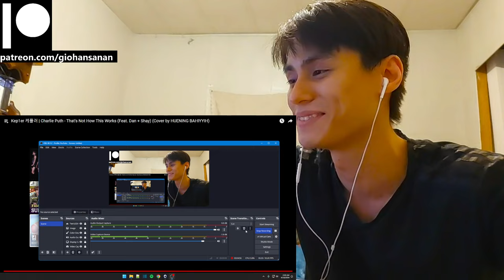Kep1er Reaction with Gio Kep1er 케플러 | Charlie Puth - That's Not How This Works (Feat. Dan + Shay) (C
P.S.
1. My channel name is my REAL name.
2. I am doing this with minimal knowledge.
3. I am Thai American with a bit of Chinese and bilingual (hence the accent).
4. I am a HUGE fan of K-Pop (it's the only music I listen to everyday).
5. I have been getting into a LOT of K-Dramas lately (I may or may not react to those as well on this channel).
6. I have been trying to get caught up with Tokusatsu Shows that I missed since my childhood (I'm a such a big geek lol).
7. I have been a Gamer for most of my life (I am a PlayStation guy, and yes I do have a PS5 lol).
8. I used to be an Anime watcher (I stopped around 2019 because I was overwatching them).
9. I love to stay at home "When the weekend comes!"
10. I am a Cat person as in I am like a cat.